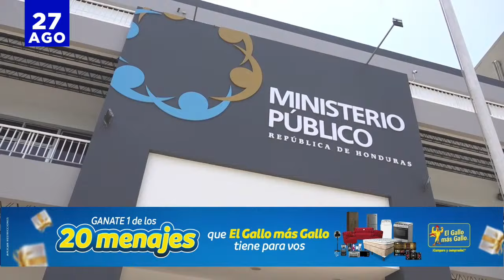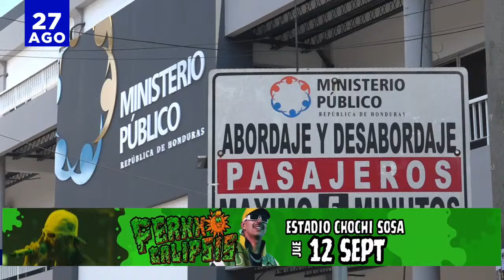Aunque el MP padece dar luces de lucha contra la corrupción, aseguran no podrán solos